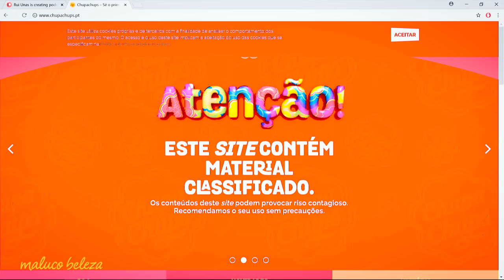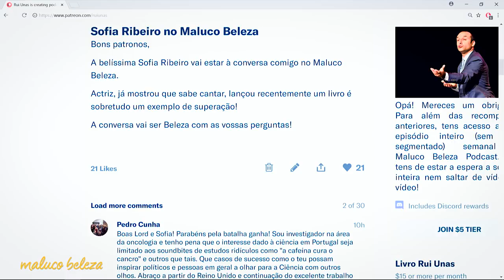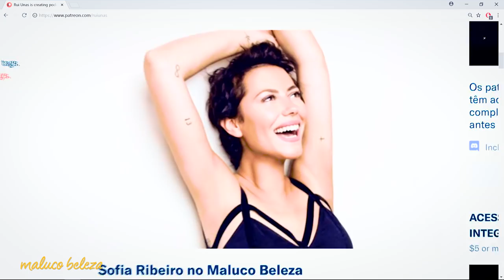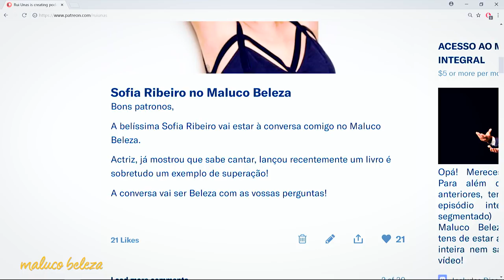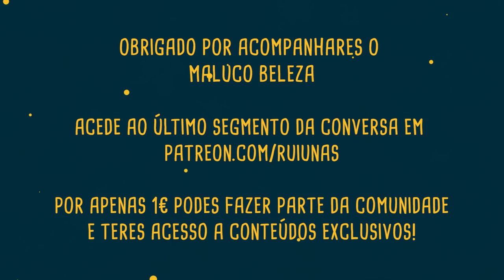Sofia Ribeiro : P1 : Maluco Beleza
Primeira parte da conversa com Sofia Ribeiro no Maluco Beleza!